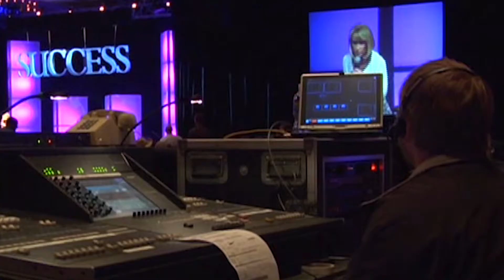Connie Podesta Speaker Reel | Connie Podesta Presents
Motivational Speaker Connie Podesta lights up the stage and delivers long-lasting, extraordinary results for her motivational speaking clients.  Powerful, hilarious, thought provoking, game-changing are all words that have been used to describe her as a professional keynote speaker and motivational speaker.

Connie Podesta, motivational speaker, keynote motivational speaker, keynote leadership speaker, keynote speaker, leadership keynote speaker, keynote sales speaker, business keynote speaker